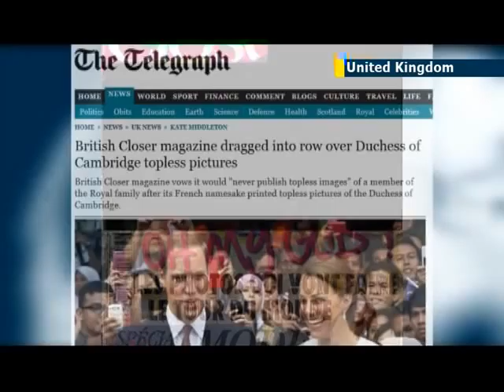Kate Middleton portrait: first official picture of Duchess of Cambridge unveiled in London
The Duchess of Cambridge -- or Kate Middleton as she is more commonly known -- has been painted for the first time by award-winning artist Paul Emsley, with the canvas on show at the National Portrait Gallery in London.